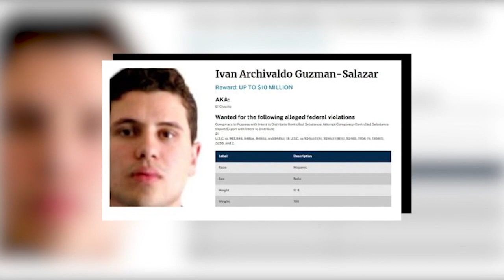Diferentes agencias de seguridad buscan a 25 personas relacionadas con “los chapitos”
🚨 Se dio a conocer una lista de 25 personas buscadas por diferentes agencias de seguridad, debido a su relación que mantienen con los hijos de Joaquín “El Chapo” Guzmán.